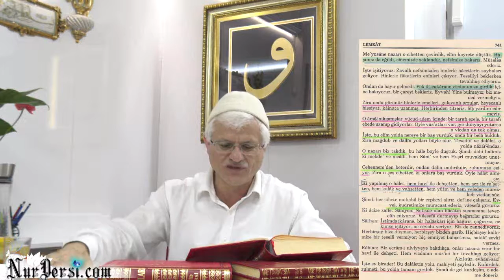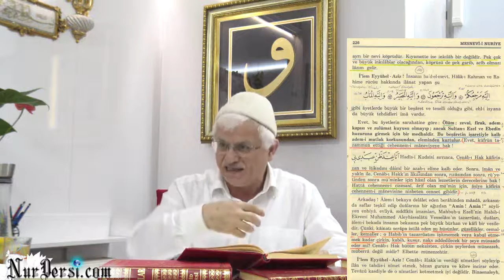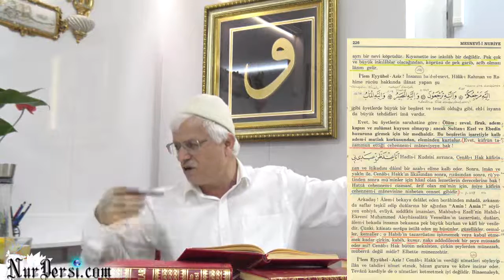Yalnizlik - 1 Risale dersi degil Hususi sohbetimiz